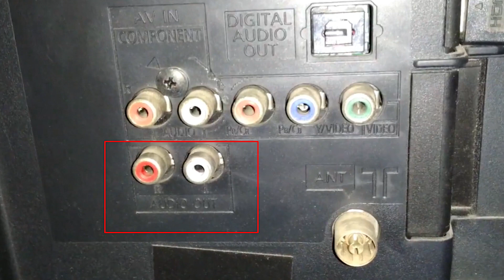How to Connect HD TV to Home Theater 5 1, 2 1 Speakers through AUX in Telugu